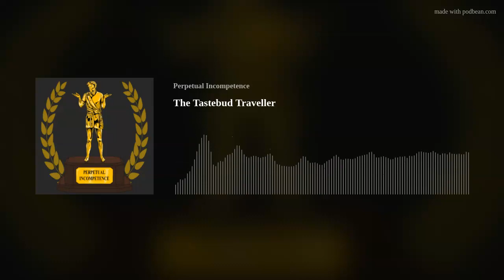The Tastebud Traveller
In this episode of Perpetual Incompetence, we tried to expand our culinary horizons! We then discussed our approaches/lessons learned and then rated how useful we found this challenge to be. Have a listen!

Our next challenge is to journal our dreams! We will be writing down our dreams, trying to analyze them and also attempting to lucid dream.